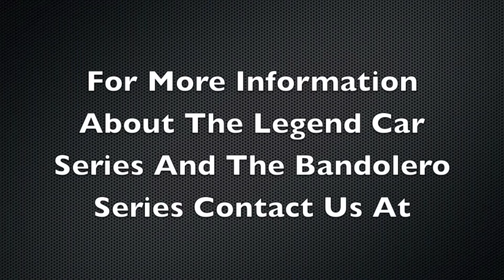Week 2 Summer Shootout - Bandits At Charlotte Motor Speedway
2012 Jack In Box Summer Shootout
Bandits Results:

(1) A. Green
(2) C. Werner
(3) Z. Dabbs
(4) K. Conner
(5) A. Janocha
(6) D. Cram
(7) J. Fread
(8) H. Richards
(9) N. Craig
(10) B. Johnson
(11) A. Powell
(12) E. Fittipaldi
(13) C. Ware